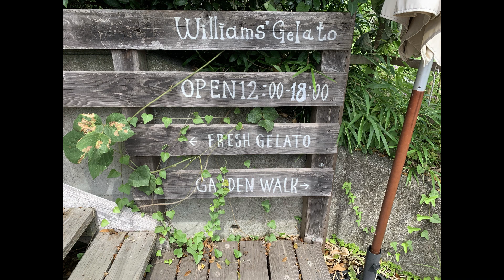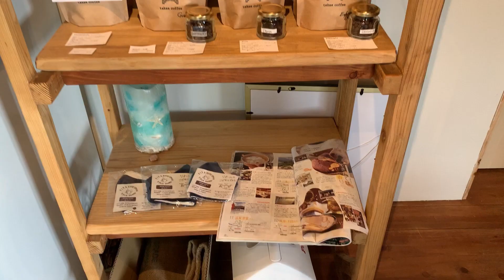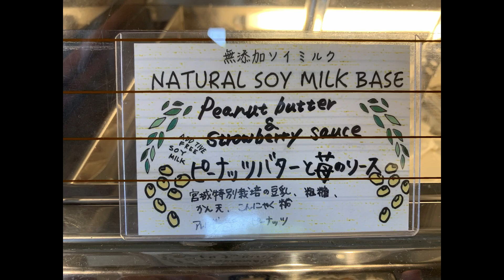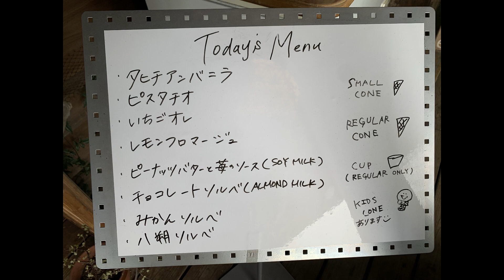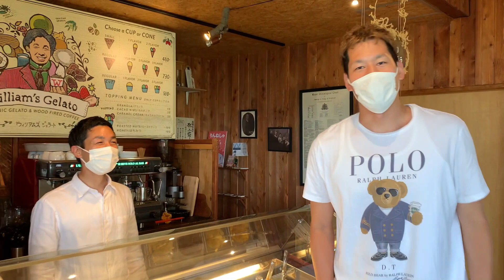【William's Gelato】イケメンBリーガーのお兄さんが経営する！？【DTのぶらり飯】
愛知県西尾市のコラボ動画になります！！
DTのぶらり飯！今回はジェラート屋さんです！

とあるプロ選手のお兄さんが経営されているということで、行ってきました！是非お楽しみに！！

*動画内でお兄さんのお名前を間違えてしまったことをお詫びいたします。
正しくは牧一心さんです。